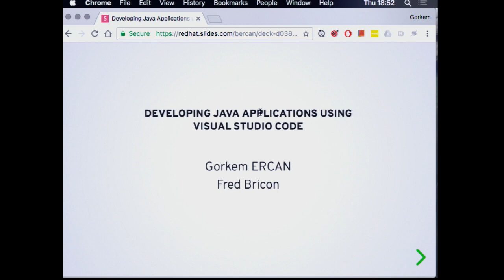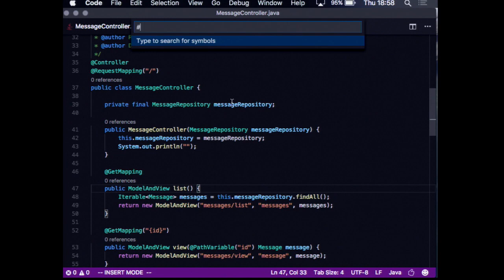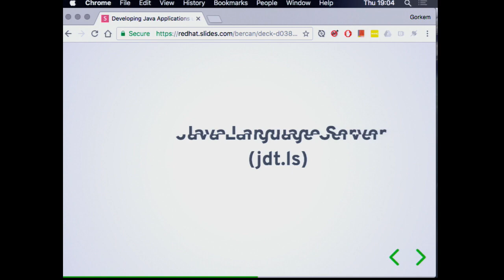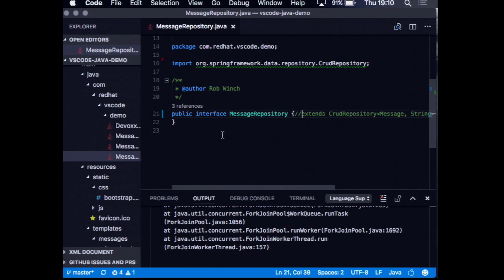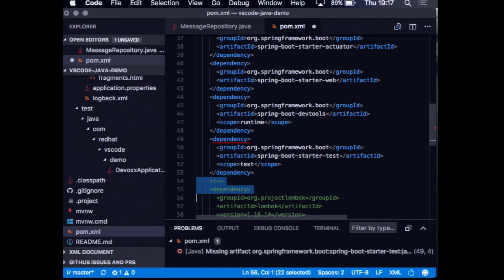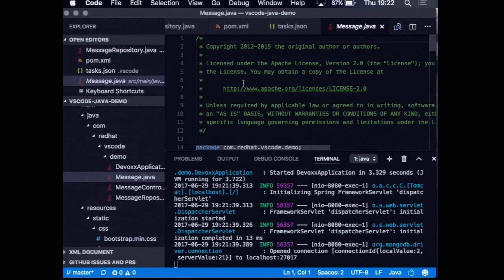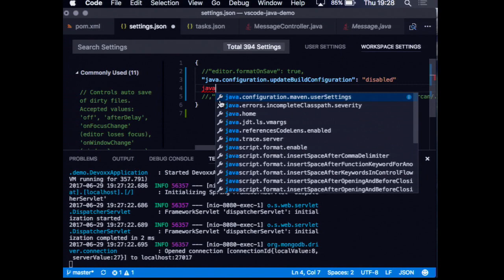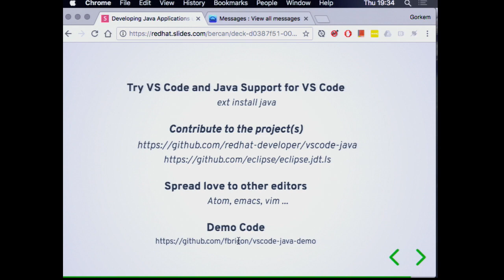2017-06 Developing Java Applications using Visual Studio Code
Visual Studio Code is an open source, extensible coding editor. In this talk, we are going to look at the techniques to build Java applications using VS Code. This talk will not only show how to get started with Java development on VS Code but will also provide hints on the various workflows and tools that you can utilize for building Java applications when using a lightweight IDE such as VS Code. Although the techniques described will be applicable to most Java architectures, examples on the talk will focus on building Java microservices.

We will also teach a breathing exercise that you can do at home to overcome the odd feeling of using a "Visual Studio" tool together with Java.

About the speakers:

Gorkem Ercan:

Gorkem is a Principal Software Engineer at Red Hat. Gorkem has experience with working with a diverse range of technologies ranging from enterprise applications to building actual mobile phones. He enjoys using various technologies during the day and works with Java, JavaScript and C/C++ code on numerous platforms and runtimes. Gorkem is an avid contributor and supporter of open source. He is the project lead for Eclipse Hybrid mobile tooling(Thym) project, and Eclipse JDT language server and a regular contributor on the Apache Cordova, Eclipse WTP projects among others. He can be reached easily on twitter @gorkemercan and his blog is available

Fred Bricon:

After working as a Java EE consultant for more than 10 years, Fred joined the JBoss Tools team at Red Hat, in 2011, to work on Maven, Project examples and OpenShift tooling in Eclipse. More recently his work focussed on implementing a universal Java Language Server and its integration in Visual Studio Code.

Fred has been contributing to several Open Source projects, including, notably, at the Eclipse Foundation: - Maven Integration for Eclipse Web Tools (m2e-wtp): Project Lead - Maven Integration for Eclipse (m2e): Committer - Java Development Toolkit: Language Server: Committer

Fred has presented several talks at Eclipse conferences in Europe, the US and India.